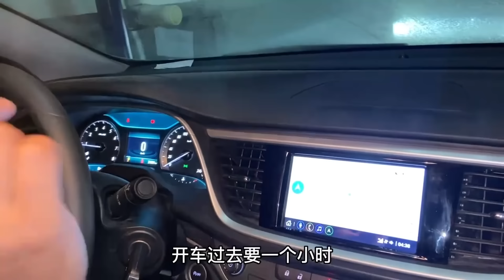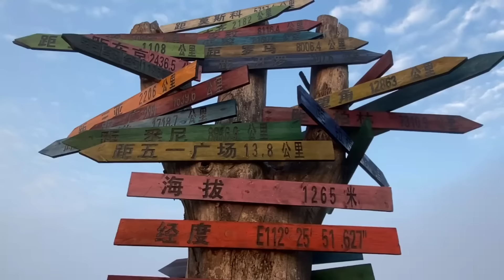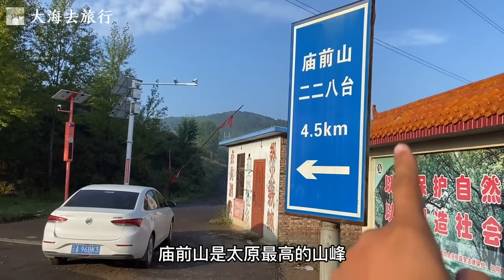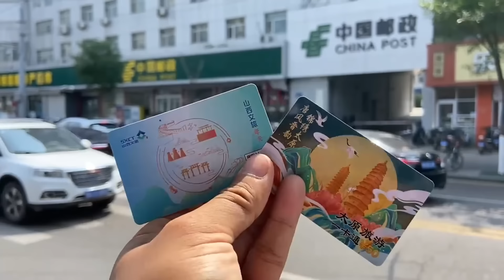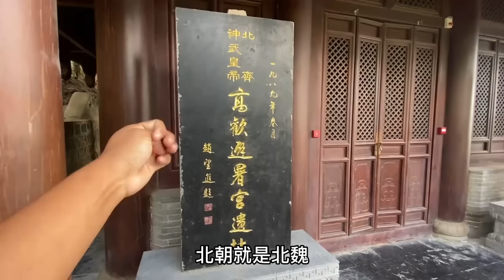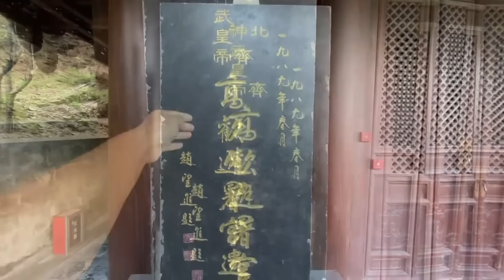我的农村生活日常，中秋节和老妈一起吃点好的，太原打卤面你们吃过吗？【大海去旅行】